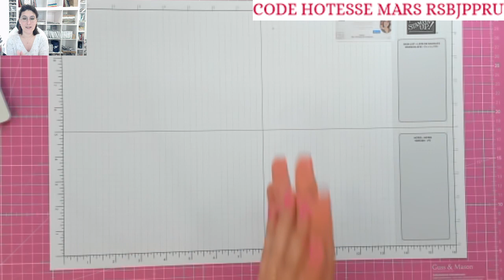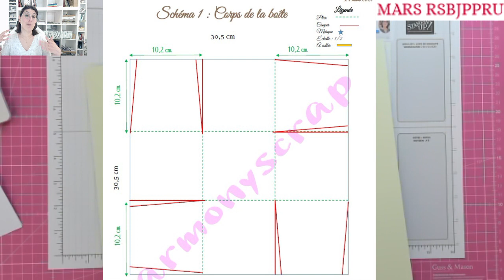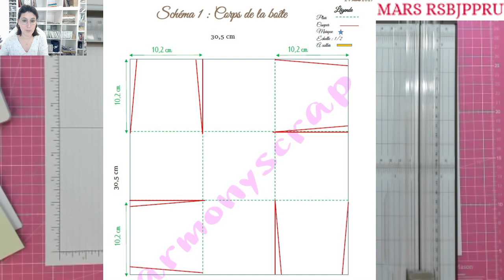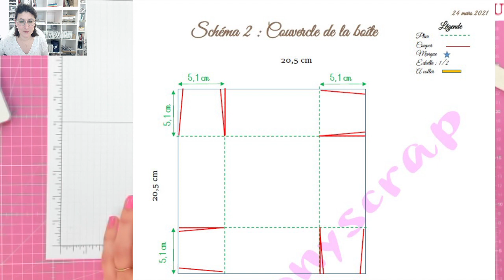Live FB #49 Mon joli sac / Harmonyscrap / Stampin'Up!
Take care!